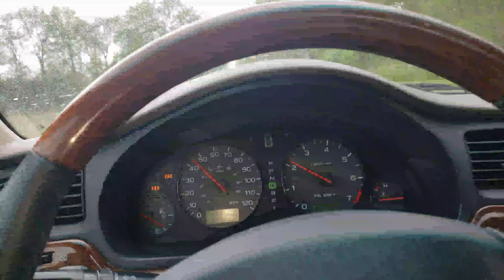Out back ride and drive of Outback